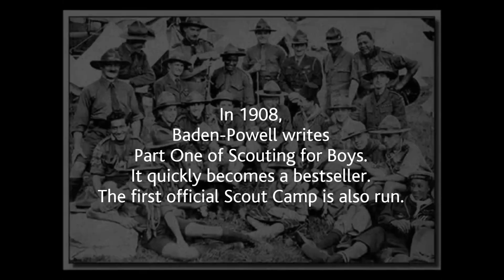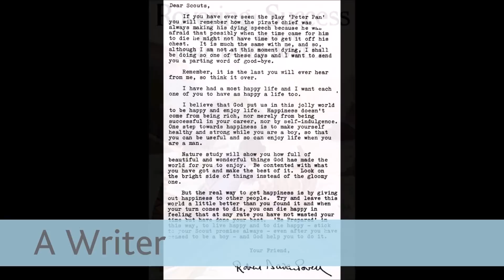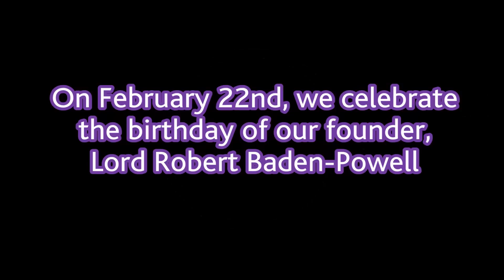Baden-Powell: Video for Scout-Guide Week 2014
Video about Lord Robert Baden-Powell to celebrate the founder of Scouting's birthday on February 22nd.  Made for our Scout Group's Annual Banquet.